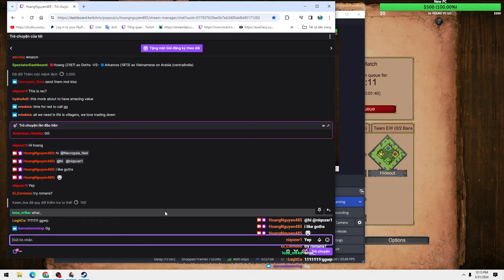I Was Almost Cornered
Mod :
Anne_HK-Monk Pointer
Anne_HK-All Bush Trees With Grid Shadow
Anne_HK-Flower Bushes